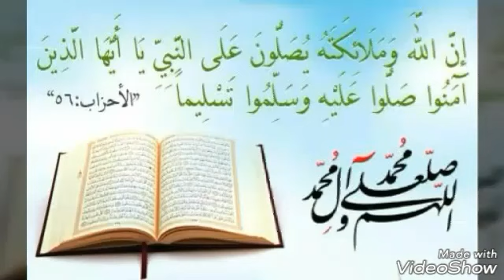مطلوع بالحليب في 10 دقائق بدون دلك و تعب خفيف رشة مع نصائح هامة للمبتدئات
مطلوع الكوشة
مطلوع الكوشة بالحليب
مطلوع بالحليب